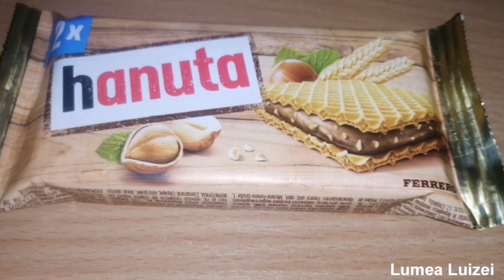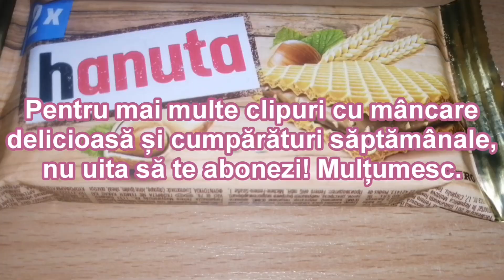🍫 UNBOXING NAPOLITANĂ FERRERO HANUTA PACHET 2 BUCĂȚI/ HANUTA CHOCOLATE WAFER UNBOXING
UNBOXING NAPOLITANĂ FERRERO HANUTA PACHET 2 BUCĂȚI/ HANUTA CHOCOLATE HAZELNUTS WAFER UNBOXING & CLOSE UP - ASMR

Desfac pachet de Napolitane Hanuta cu umplutură de ciocolată și alune. Au costat 4.99 lei dar prețul diferă de la un magazin la altul, de exemplu la Kaufland costă 5.99 lei exact acest pachet de 2 bucăți.

MAI GĂSEȘTI ÎN MAGAZINE ÎN SEPTEMBRIE 2024 DULCIURI 🍫😋 BUNE ȘI IEFTINE?

TU LE-AI VĂZUT ÎN MAGAZINE PÂNĂ ACUM?

 VIZIONEAZĂ ACEST VIDEO CA SĂ TE LĂMUREȘTI DACĂ AM GĂSIT CEVA ȘI CE

DULCIURI IEFTINE DELICIOASE PE CARE LE GĂSEȘTI ÎN SUPERMARKET-URILE DIN ROMÂNIA ÎN OCTOMBRIE 2024 - ÎN VIDEO AFLAȚI ȘI PREȚUL EXACT, PREȚURILE POT SĂ DIFERE ÎNTR-O OARECARE MĂSURA DE LA UN MAGAZIN LA ALTUL
NOUTĂȚI ÎN SUPERMARKET

Dulciuri supermarket Romania

Pentru mai multe clipuri cu mâncare delicioasă nu uita să te abonezi, mulțumesc!